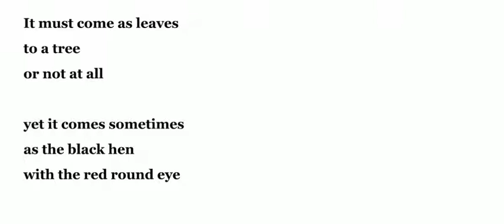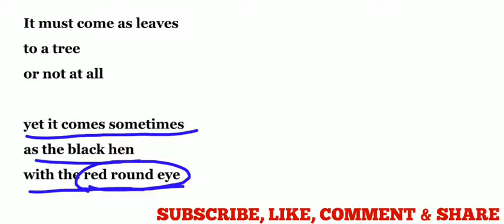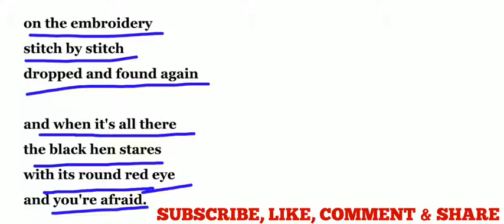THE BLACK HEN BY A K RAMANUJAN IN HINDI LINE BY LINE EXPLANATION AND FULL ANALYSIS ENGLISH NET JRF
THE BLACK HEN BY A K RAMANUJAN IN ENGLISH